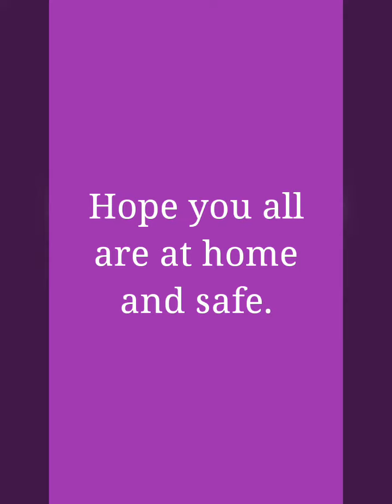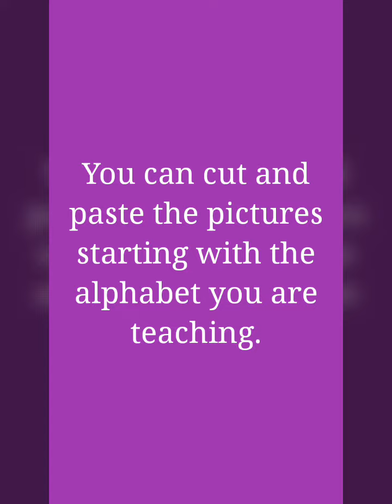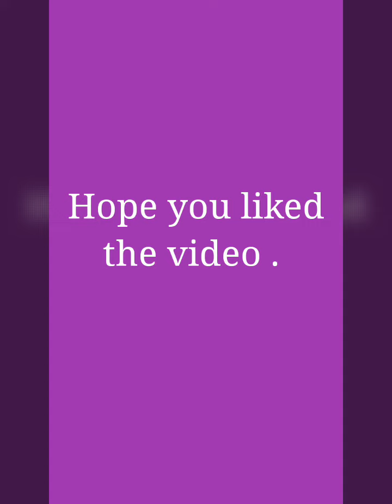Day-4 of nursery class work.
You can put your efforts in the work for kids so that they will be more happily interested in the work.